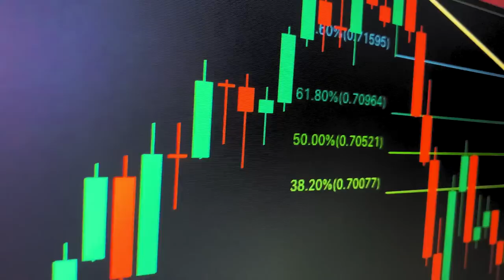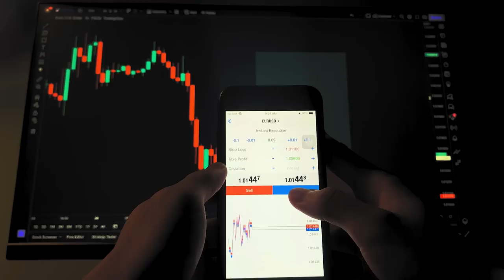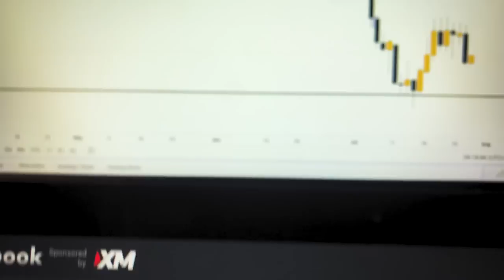how I went from $0 to $10k/mth trading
This is a Complete Guide to becoming a MILLIONAIRE Trader and also How to ACTUALLY Become a consistently profitable trader! In this video, I show you the formula to GET RICH from trading and become a profitable trader and also How I Earned $100,000 at Age 20 from Trading. This video will change your trading forever.

If you want this course to work for you watch it in order without skipping around even if it feels like you know it. Change the setting to 1.5x speed if you like. You'll only learn properly if you watch it in order.